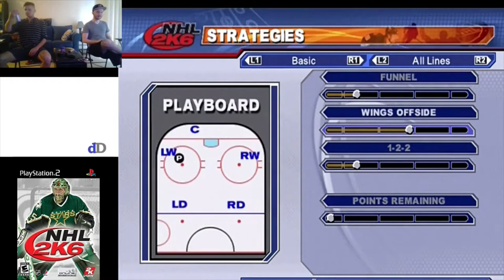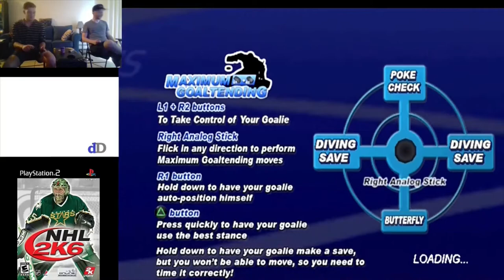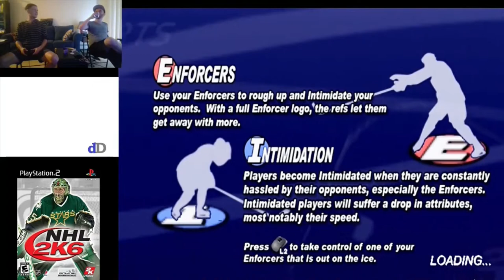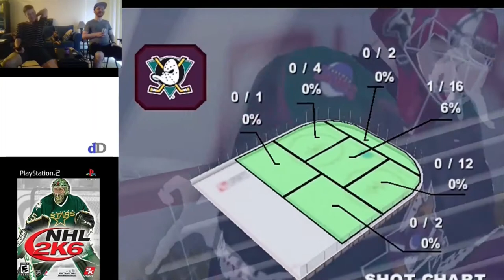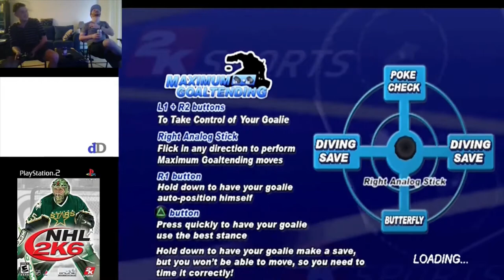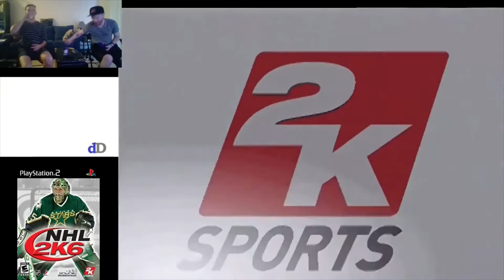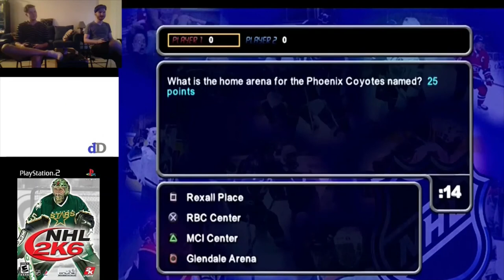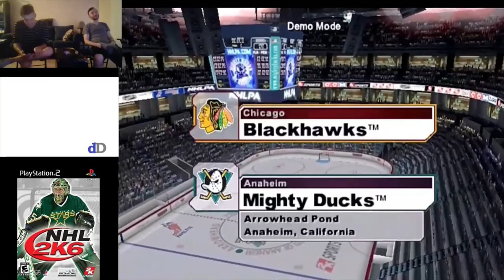Slappin' D Retro Biscuit - NHL 2k6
I love hockey. I have friends who love hockey.

How about mixing the two?

The 25th game we decided to try out in the series NHL 2k6 for the Playstation 2.

RULES -

In this series we play a 5 or 7 game series against one another.

We get to pick 2 initial contemporaneity NHL teams from the game and only switch once

Teams used in a series may not be used by the same player next series

If a player is down 0-3 (or 0-2 in a 5 game series) they may pick any team not used in the previous series to finish the series out

Davey's Teams:
Coyotes
Maple Leafs

T-Bird's Teams:
Mighty Ducks
Lightning